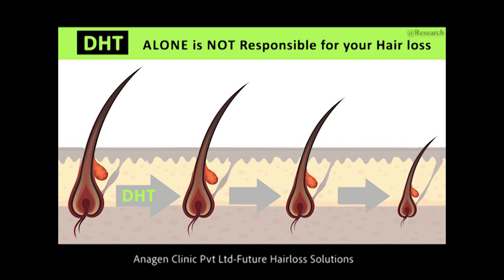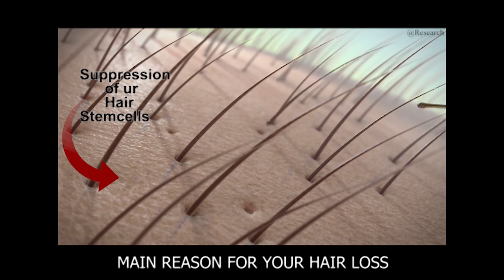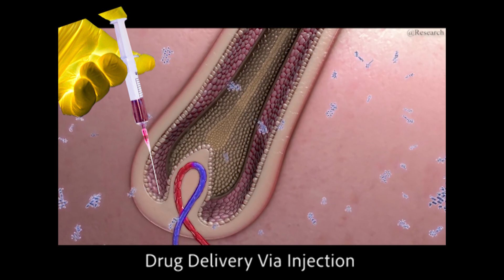Anagen Hair Restoration Clinic in Mumbai, @Rs.15/hairgraft, Call or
Real reason for your Hairloss, 99% of u may not know..Anagen Hair Transplant presents - Hairloss Research Video Series - 1

Up till now most of us thought DHT Hormone is, one of the main reasons for our hair loss but had it been so, anti DHT tablets Would have solved the problem.Latest research shows, it is the stem cells suppression in hair follicle which normally thickens your hair and grows your Hair. responsible for your hair loss,new drugs and molecules are being developed at a research lab in Japan which may activate these dormant stem cells in your hair follicle and could be a future promising solution in coming years we will keep you updated as Anagen academic research division is directly in touch with the Japanese research lab.

Instant Hair Transplant in mumbai, an innovative technique, involves extraction of hair follicle one by one from the safe donor area, located on the occipital region of the scalp, and implanting them immediately after extraction. These hair follicles are by and large not susceptible to male pattern baldness, and are likely to grow permanently in their new location.

hairtransplantinmumbai